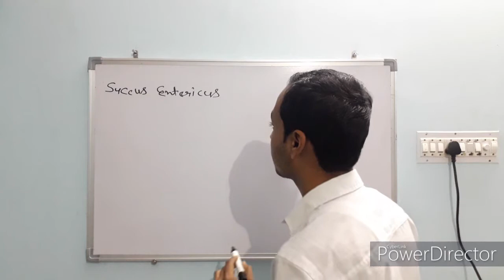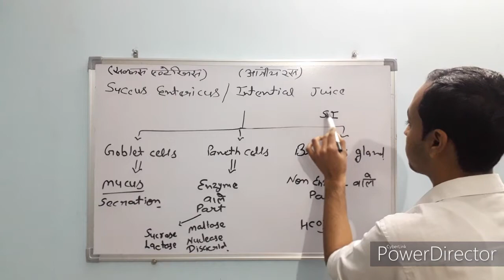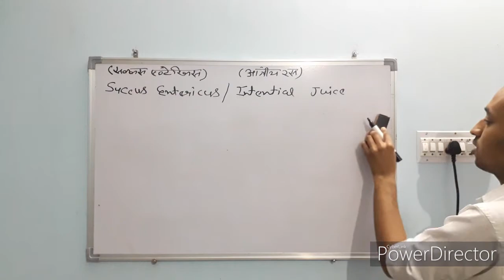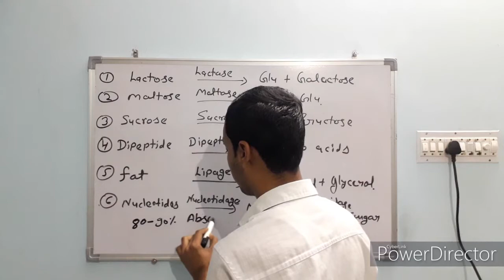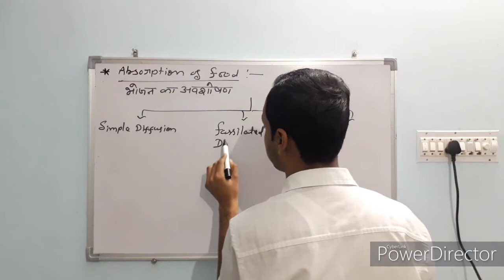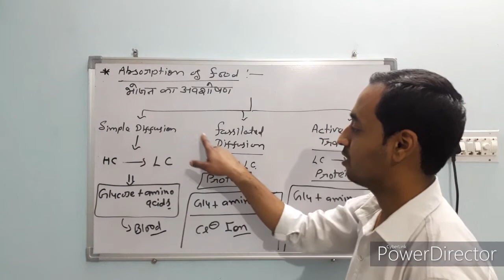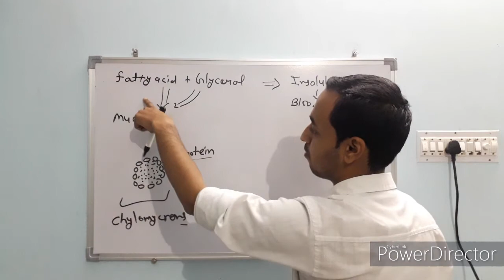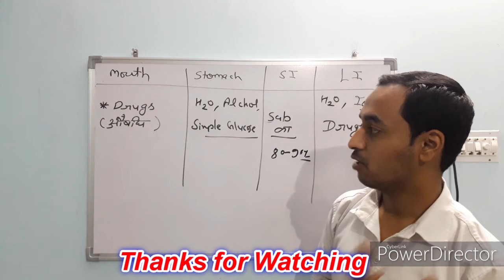Digestive System-10 ! Succus Enterics क्या हे ?